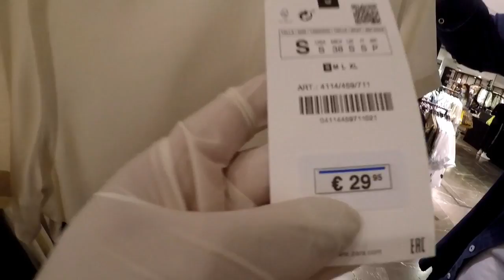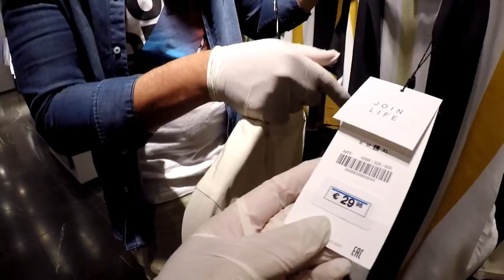Guess the Price And I"ll Buy For You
could I please get 100 likes

My footwear collection

All about Primer in punjabi

THANKS till next time, take care LOVE ❤️